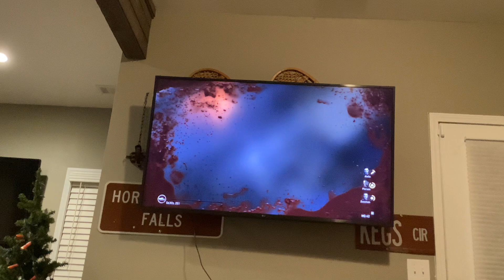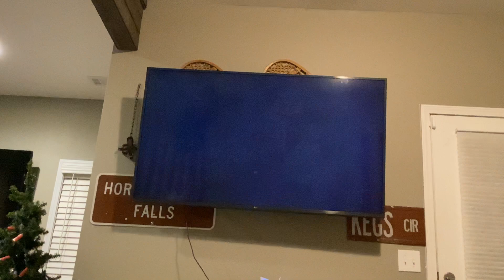Call Of Duty WWII is HARD